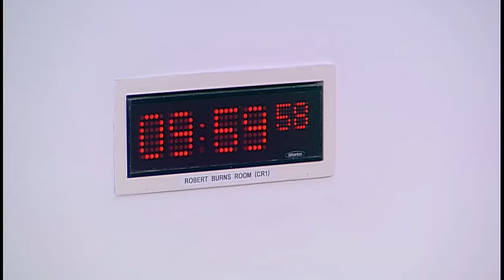Education and Skills Committee - 9 January 2019